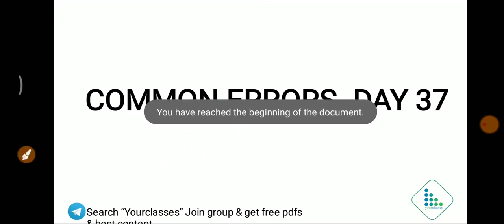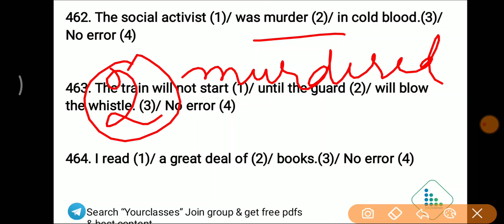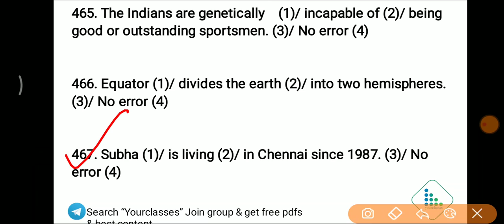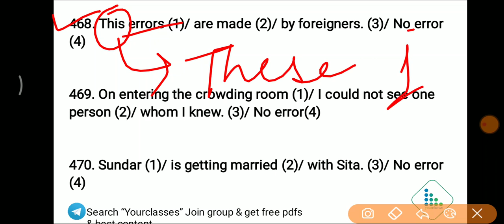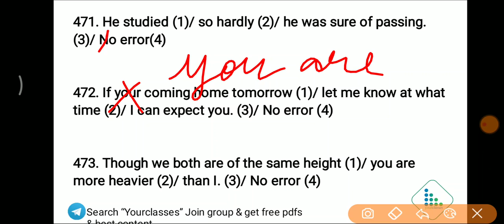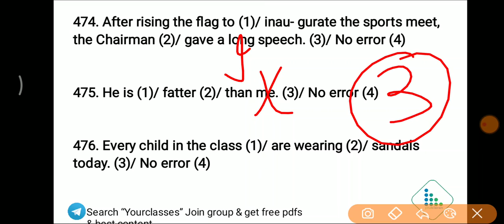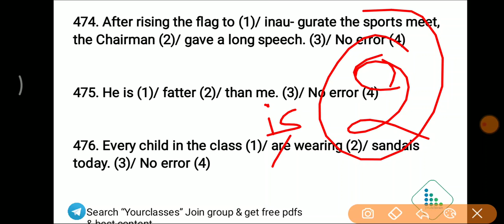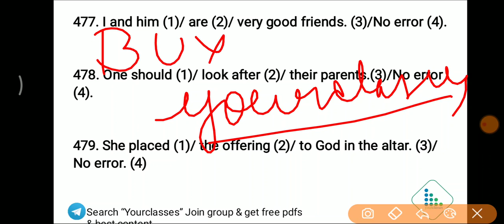Day-37 | Kiran Book Series | Common Errors | SSC CGL/ CHSL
KIRAN English Book Solutions  Rules -As an English learner you are bound to make mistakes. But there are some common mistakes in English even the advanced English learners make. You have to take these mistakes seriously as it can ruin your impression. These common English errors could be easily fixed if you understand what they really are. In this English lesson, we will take you through such simple silly English mistakes related to vocabulary, word choice, sentence structure, which I have come across to my students. Watch the complete lesson and fix these common errors once and for all.
SSC CGL 2020-21 English part has been discussed in this video. For SSC CGL Exam English is very important. 500 Spotting Errors questions related to SSC English has been discussed in this video.
 English error correction rules for Bank exams. Know about Sentence Correction Rules with Answers to questions. Error spotting rules and tricks in English for Bank Exams. Sentence Correction with Answers.
English grammar for competitive exams. This video will help you  with spotting errors in English tricks

The video explains in detail about Error detection and Correction Questions which come in Entrance Exams

best site for ssc cgl preparation free,
ssc cgl online coaching in hindi,
online courses in banking,
online courses for banking,
best online classes for banking,
best online courses for bank po,

Also, See English error correction exercises. spotting errors for SSC CGL Exam